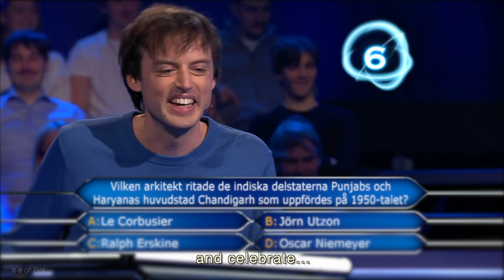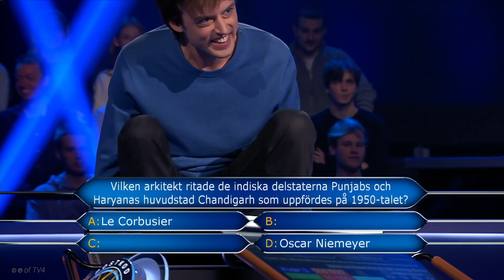Who Wants to be a Millionaire? | MOST LEGENDARY Final Question Moment | Jonas von Essen from Sweden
Jonas von Essen, the co-founder of memoryOS, becomes the winner of Postkodmiljonären, the Swedish version of “Who Wants to be a Millionaire?” In the most legendary way, Jonas answered all 15 multiple-choice questions correctly, reaching the 1 million mark. The audience was in shock because of the call-to-friend hint.

He makes the audience very anxious when he calls a childhood friend to seek help in answering the question worth a million. Even more, this earns Jonas a billion respect points for taking on the world’s most famous stage when it comes to trivia and having fun while doing so – a similar approach that is used within the gamified memoryOS app, which enables a human memory upgrade anywhere you are.

Download memoryOS today. 🧠🏆

Jonas von Essen is the 2x World Memory champion who has been on multiple TV Shows, but his latest performance on “Postcode Millionaire” truly shows the power of memory techniques that are found within the memoryOS app, where Jonas is the co-creator and Head Lecturer.

Download memoryOS app on iOS and Android to get your memory upgrade today.